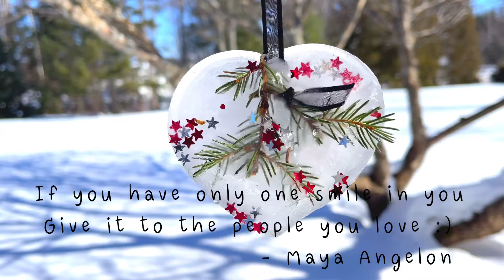Happy Valentine’s Day ♥︎ DIY Create your heart [full version] ♡︎ ℳ𝒾𝓈𝓈 𝒮𝓊𝓀𝓈𝒾𝓇𝒾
14 February 2021 Happy Valentine's Day ค่ะ ทุกๆคน
ขอให้มีความรักความสุขในทุกๆวันนะคะ ความรักดี เราสร้างขึ้นมาได้ค่ะ ในแบบของเราเอง
สำหรับ สุขสิริ นะคะ สามีไม่ค่อย ตื่นเต้นกับเทศกาลอะไรเท่าไหร่นัก ส่วนเราเป็นผู้หญิงอยากทำอะไร ก็ทำเองค่ะ เล่นสนุกเอง ทำแล้วมีความสุขก็ทำ
วันนี้เลยทำหัวใจน้ำแข็ง แบบ DIY ใช้วัสดุที่เรามี ไม่ต้องซื้ออะไรเพิ่มเลย
มาแขวนเล่นๆนะคะ เรามีทรัพยากรแบบนี้เราก็ใช้ในสิ่งที่เรามี

ขอส่งความรัก ความสนุกนี้ให้กับเพื่อนๆทุกๆคนทั่งโลกเลยนะคะ
ขอให้มีความสุข เต็มหัวใจ อยากทำอะไรที่มีความสุข เราก็สร้างสรรค์มันขึ้นมาค่ะ

หวังว่าคงจะชอบคลิปนี้นะคะ
Miss Suksiri

Our French Cafe -Jimmy Fontanez_Media Right Production